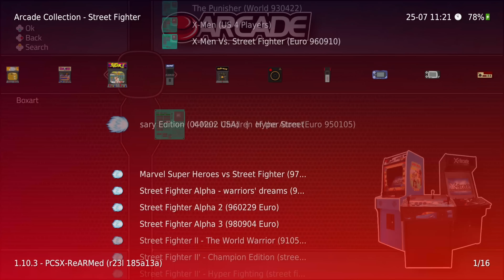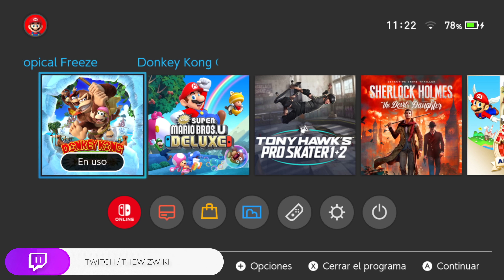Sabias que tu Switch puede ser una PlayStation 1 Portable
Se miembro para disfrutar de algunas ventajas o simplemente para apoyar el canal: